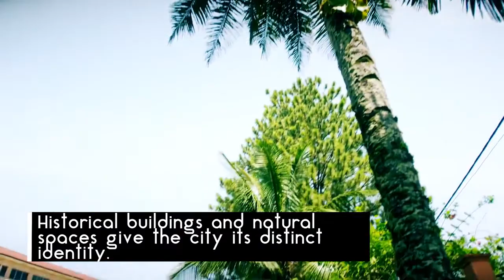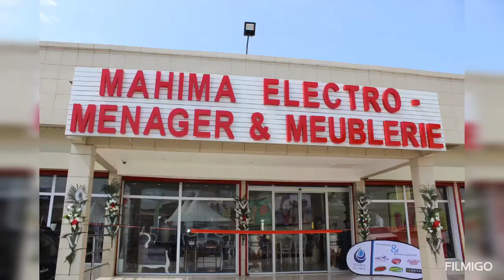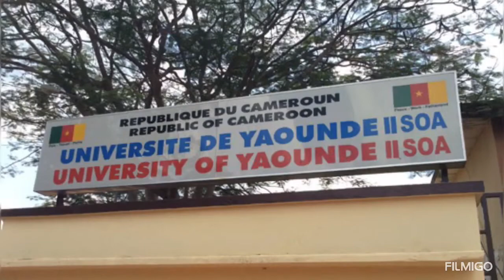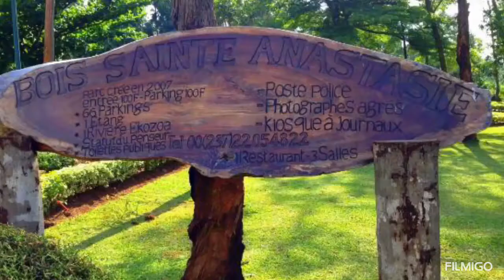My Beautiful Country Cameroon